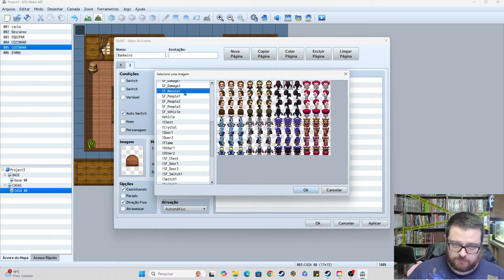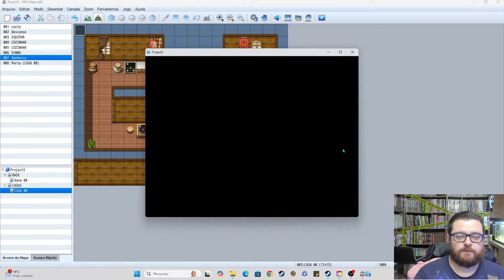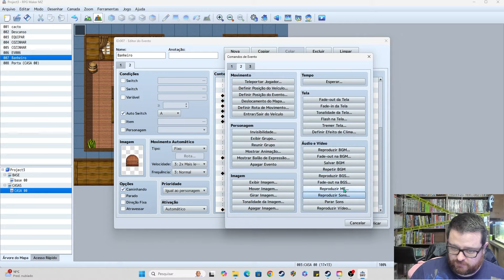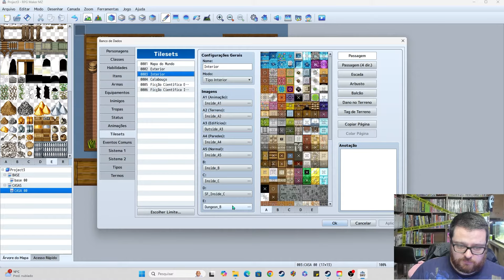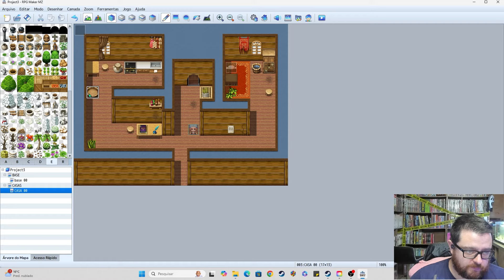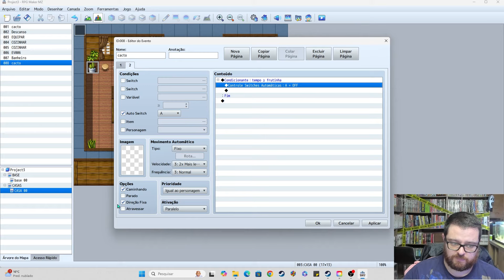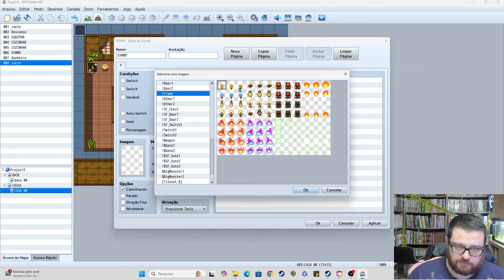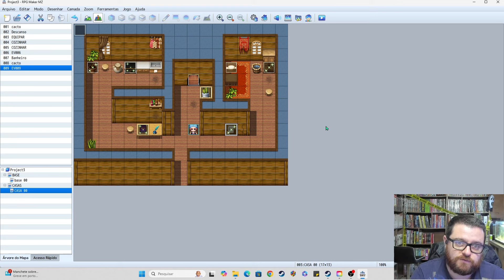CRIANDO UM JOGO NO RPG MAKER MZ - PARTE 5